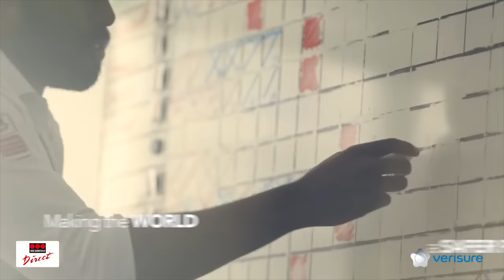Securitas Direct Verisure Group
Excitement, teamwork, development for your future. 14 countries, more than 9,000 employees, more than 2 million customers. Customer inspired, passion for delivering excellence. Disruptive technology, work-class service, industry leaders. We believe in our people: talent, creativity, innovation. Making the world a safer place everyday. Securitas Direct Verisure Group.